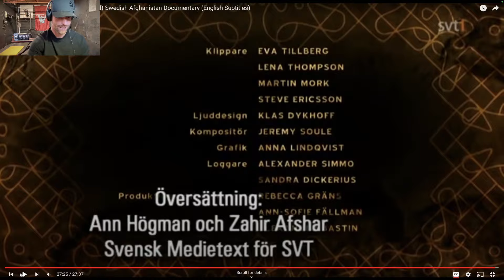Army Veteran Reacts to War for Peace 1/6 Pt. 2 (Krig för Fred) Swedish Afghanistan Documentary